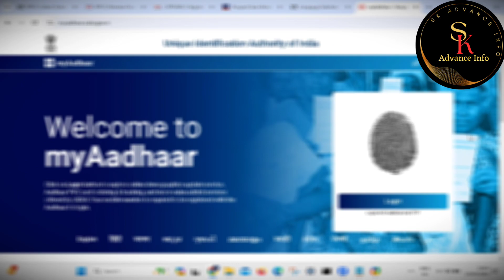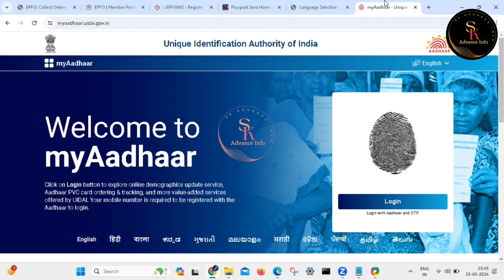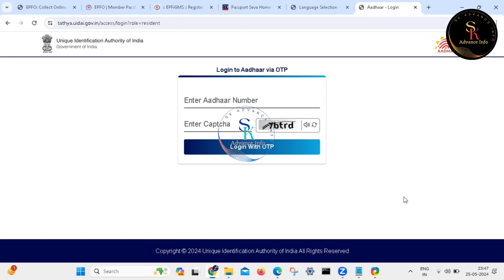How to link Mobile Number with Aadhar Card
aadhar card mobile number change,aadhar card mobile number update